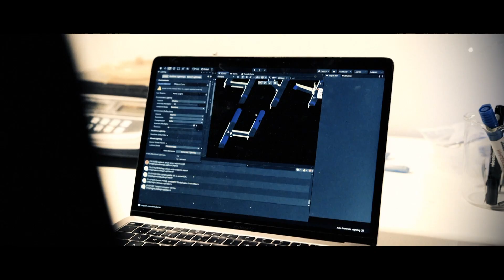About UCL's Faculty of Life Sciences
UCL Life Sciences is home to a vibrant, diverse community of outstanding students, researchers and world-leading academics studying the science and biology of life, from novel discoveries to the delivery of real-world solutions, from molecules and cells to populations and ecosystems. Four subjects across the Faculty are ranked in the global top ten – Pharmacy and Pharmacology (4), Biological Sciences (6), Anatomy and Physiology (8), Life Sciences and Medicine (9) (QS World University Rankings 2024), and EduRank rate UCL Biology 1st in the UK and Europe.